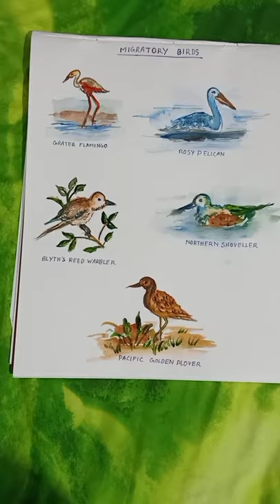A simple technique of art ### migratory birds### school project